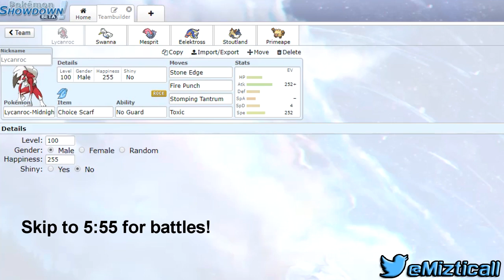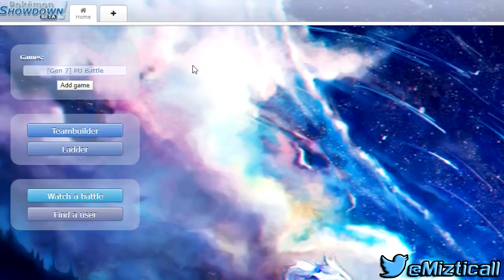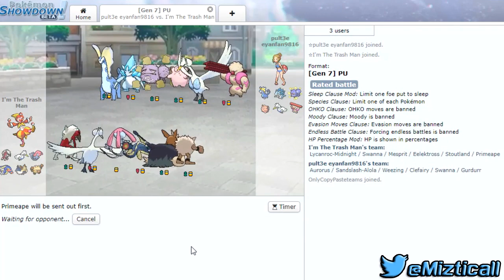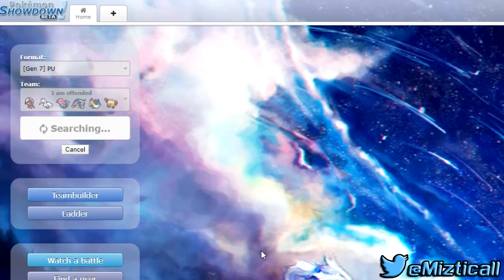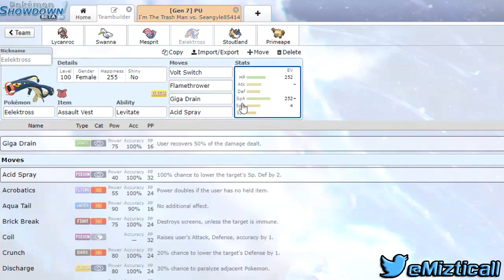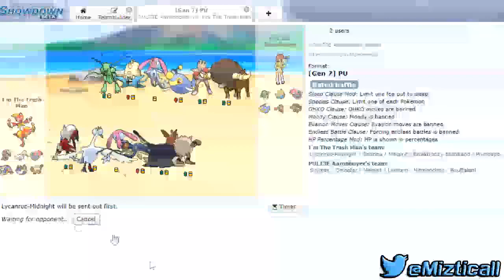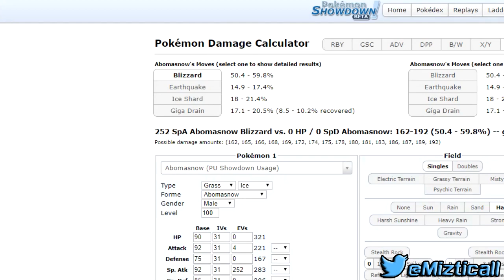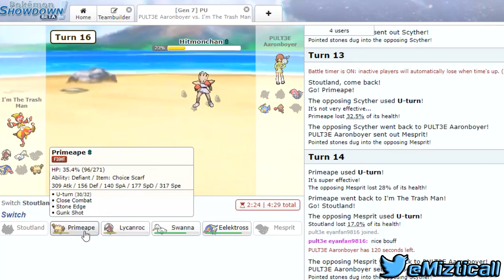Pokémon Showdown Live #26 - Choice Scarf Lycanroc-Midnight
Today's Showdown live takes place in the PU tier (where everything sucks) utilising an offense team based around scarfed Lycanroc!

This team is a lot of fun when I play things right, although apologies about my rage near the first half of the video. I hope you guys enjoy watching this as much as I enjoyed making it!